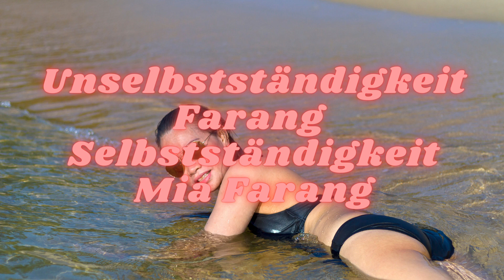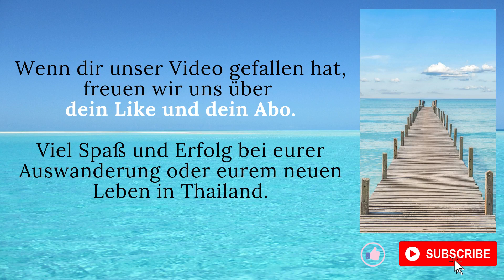Farang in Thailand 👴💸 Barmherziger Samariter oder ATM auf 2 Beinen???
In vielen unserer Videos haben wir ja bereits das beliebte Thema Mann und Frau in Thailand behandelt. Im heutigen Video wollen wir aus der „männlichen“ Sicht versuchen darzustellen, wieso es oft zu extremen Situationen kommt und sich dann zwei Seiten gegenüberstehen, die eigentlich zusammen gehören.

Natürlich können unsere Ideen und Ratschläge nicht in allen Fällen zutreffen. Jede Beziehung ist immer „anders“, aber wir versuchen einmal die typischen Probleme des Alltags zu beleuchten die oft dazu führen, das der Mann sich als der „Nette“ sieht, der immer nur auf Frauen trifft, die an sein „Geld“ wollen.

Das Ganze wieder als „Podcast“ aufgebaut, so das man sich auch einzelne Kapitel anhören kann.

Kapitel
0:00 Intro
0:10 Grundideen / Erwartungen
3:49 Unterschiedliche Kultur
6:28 Interessensgebiete
10:26 Sprachbarriere
14:23 Unterschied Urlaub / Immer in Thailand Leben
16:38 Unselbstständigkeit des Farang / Selbstständigkeit Mia Farang
20:17 Zusammenfassung